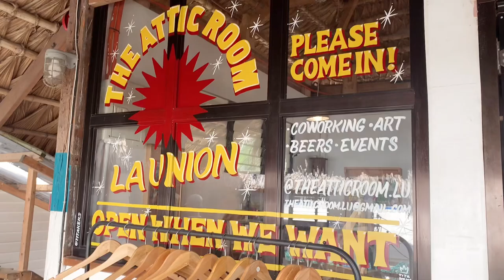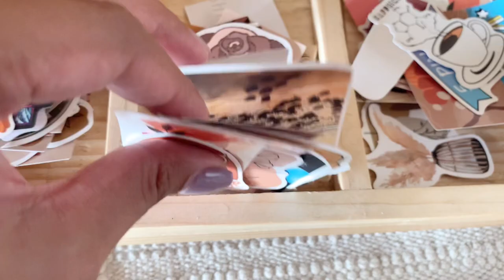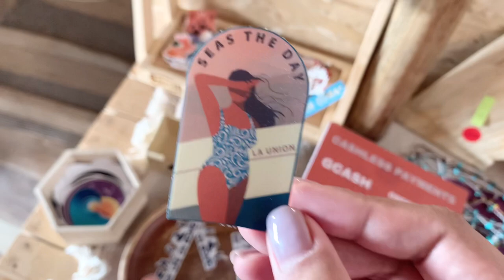Let’s go get stickers! 🌅 La Union vlog 02 - The Attic Room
👾 happy things in this video 👾
Sticker Shopping
Travel Journaling

👾 socials 👾

👾 about me 👾

Hi! My name is Mon. I am a firm believer that happiness comes from our ability to form a positive narrative of life. I choose to do this by surrounding myself with cute and colorful things and focusing on the bright side.

I also love stories - whether it be mine through living and loving life (and chronicling it through journaling) or other people's creation through fiction. I read mostly classic literature, romance, and mystery.

👾 music 👾